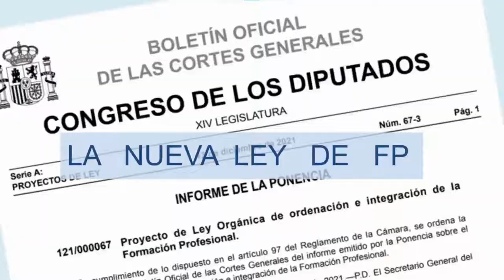El TUTOR de DUAL: el nuevo SUPERMAN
En este video analizaremos en profundidad el artículo 32 de la Orden 5/2022 de 15 de febrero de la Conselleria de Educación, Cultura y Deporte, así como sus consecuencias.
La imagen de Superman de la portada es de con título superhero icons y creado por Freepik - Flaticon.